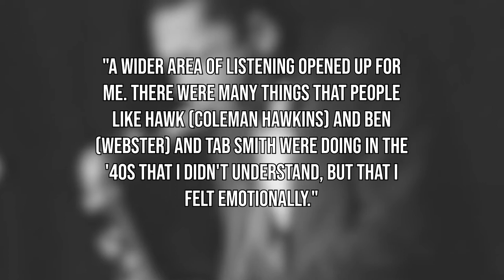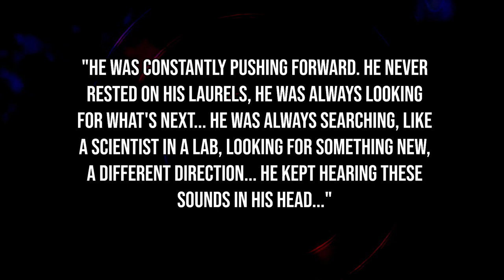John Coltrane // Composers In Under 5 Minutes [1]